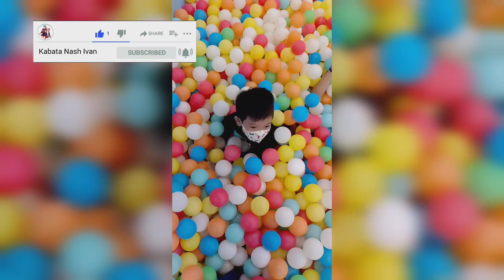minivlog#1 playtime @kabatanashivan hello mga kabata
enjoy playing, joyful and energetic cute boy